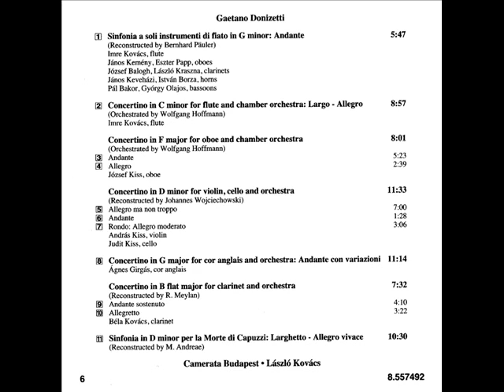Larghetto - Allegro vivace in D minor - Gaetano Donizetti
Sinfonia per la Morte di Capuzzi